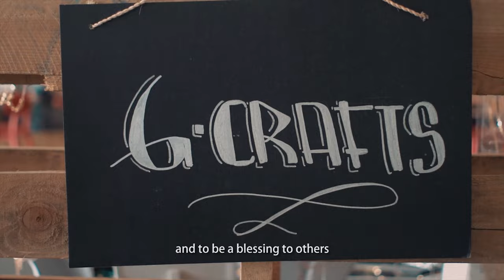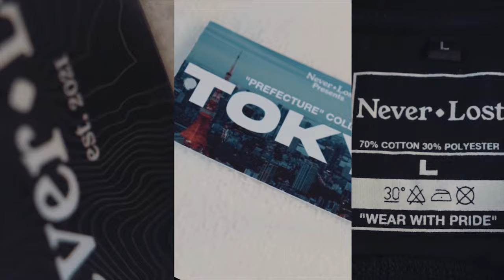the cut - 9 year reel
a collection of my work for the past 9 years.